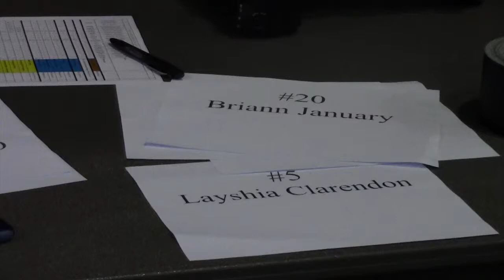Bri-TV: Media Day With Natalie Achonwa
At Fever media day, January took us all access, including an interview with Natalie Achonwa, one of the Fever's most promising young players.